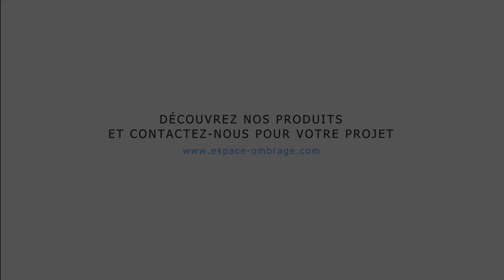Voile à enrouleur motorisé Espace Ombrage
Spécialiste de la voile d'ombrage, Espace Ombrage vous propose de découvrir la voile d'ombrage avec enrouleur motorisé. Elle est conçue en France par Espace Ombrage et est compatible avec nos mâts et fixations. Cette voile ombrage motorisée vous offrira un confort d'utilisation au quotidien.

► Espace Ombrage sur YouTube : La chaîne de référence pour l’installation d’une toile solaire et de ses accessoires. Vous trouverez des vidéos pour vous inspirer, comprendre et réaliser vos projets d’aménagement d’extérieur.

Au programme :
📸​ des réalisations clients pour trouver l’inspiration
📒​ des tutoriels pour découvrir les produits en image et apprendre à les installer.

► Qui sommes-nous ? Acteur majeur sur le marché de la voile d’ombrage, Espace Ombrage vous accompagne dans la réalisation de vos projets. Spécialiste de la voile d’ombrage depuis 2004, l’équipe Espace Ombrage est composée de passionnés souhaitant rendre la toile d’ombrage accessible tout en privilégiant la qualité.